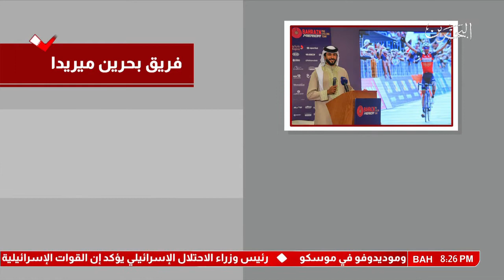البحرين : رؤية واضحة وخطى ثابته لإبراز الصورة الحضارية لمملكة البحرين من خلال الرياضة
رؤية واضحة وخطى ثابته لإبراز الصورة الحضارية لمملكة البحرين من خلال الرياضة